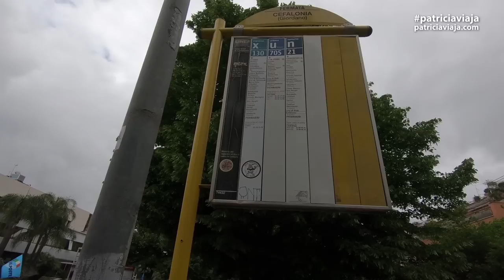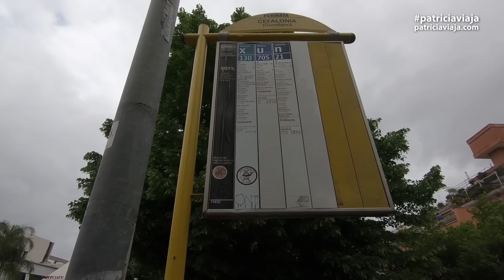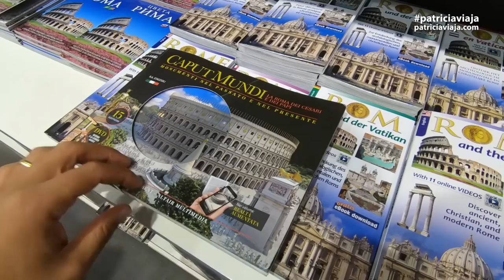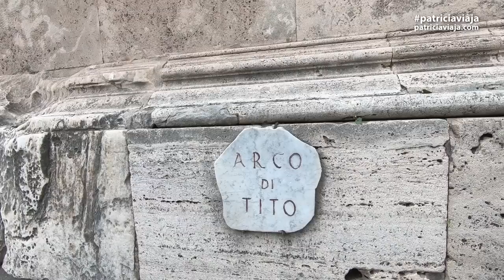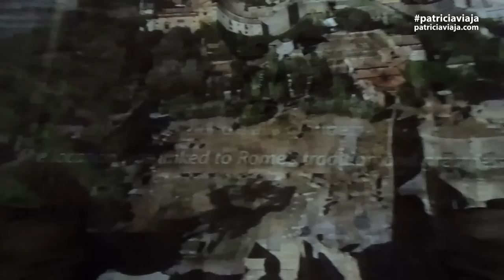🇮🇹 ROMA (Coliseu, Fórum Romano e Palatino) - Itália 5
Nosso primeiro dia em Roma, conhecendo o Coliseu, Monte Palatino e o Forum Romano.

Documentário sobre o Império Romano e o Coliseu (minuto 42:20):

TRILHA SONORA
✈ Elexive - Fantasize